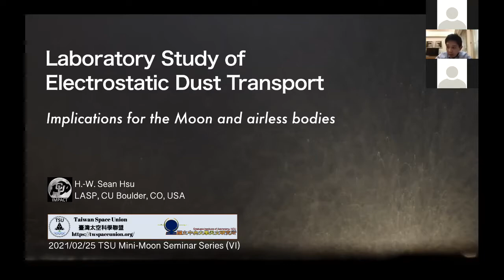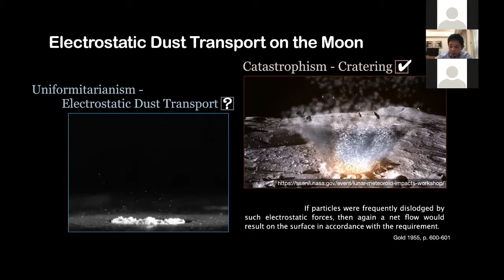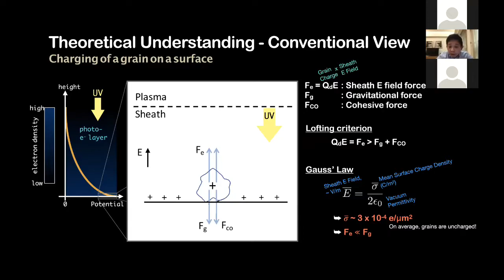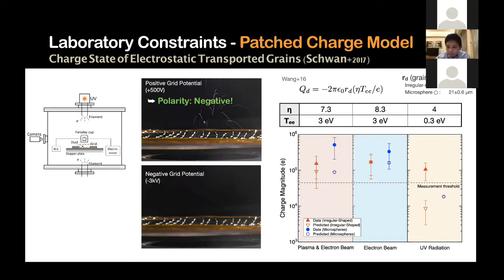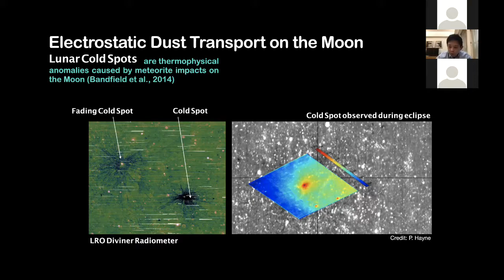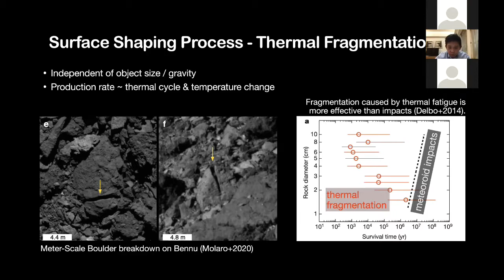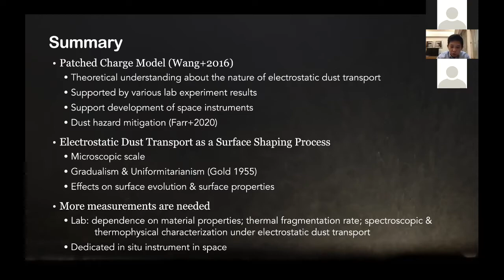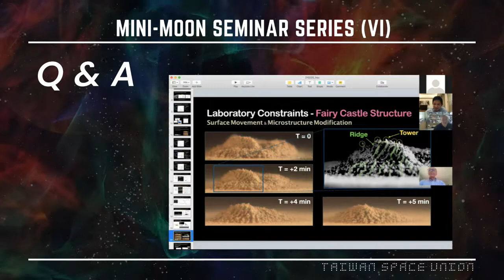Laboratory Study of Electrostatic Dust Transport Implications for the Moon and airless bodies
Dr. Sean Hsu
(LASP, CU Boulder, CO, USA)